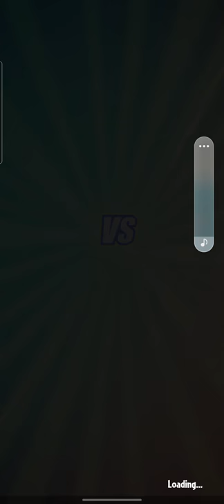Pvz Heroes - Z-Mech vs Spudow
Z-Mech vs Spudow